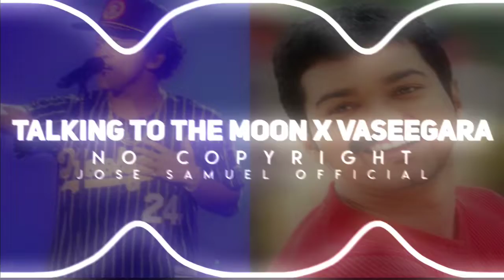Talking To The Moon X Vaseegara💟 || No Copyright😇 || Jose_Samuel_Official ✓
Copyright: ➤ I have no rights on the anime background! (Video)

Editing Softwares:
🖼️ : Background - PixelLab
📽️ : Visualizer/Spectrum - Avee Music Player

🎵 : Music Credits - @Avees7

Ignore 🍃

♡ 2022 @Jose_Samuel_Official